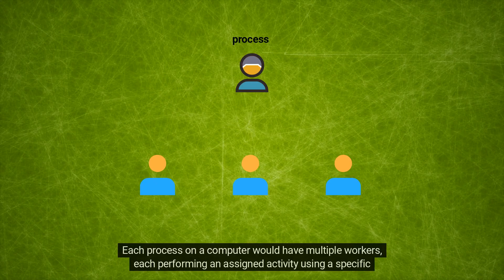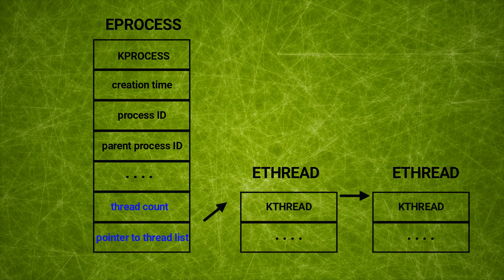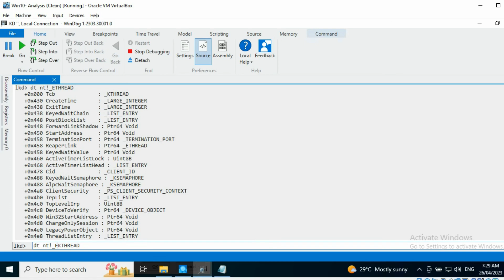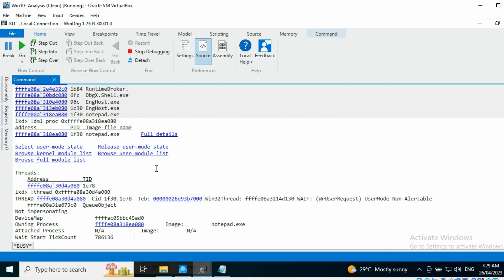Windows Threads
🎓 MCSI Certified Reverse Engineer 🎓

In the Windows operating system, threads are fundamental units of execution within a process. A thread represents an independent sequence of instructions that can be scheduled and executed by the CPU. Threads allow concurrent and parallel execution of multiple tasks within a single process, enabling efficient utilization of system resources. Here's a closer look at Windows threads:

Thread Basics:
Thread Creation: Threads are created within a process using thread creation functions provided by the Windows API, such as CreateThread. Each thread within a process shares the same virtual memory space and system resources, including file handles, code, and data.

Thread Context: Each thread has its own context, which includes the thread's register set, stack, and state information. The context is stored when the thread is switched out and restored when it resumes execution.

Scheduling and Execution: Threads are scheduled by the Windows scheduler, which determines the order and duration of their execution on the CPU. The scheduler allocates CPU time to threads based on various factors such as priority, thread affinity, and available resources.

Thread States:
Running State: A thread in the running state is actively executing instructions on the CPU.

Ready State: Threads in the ready state are prepared for execution but are waiting for the scheduler to allocate CPU time. Multiple threads in the ready state contend for CPU resources.

Waiting or Blocked State: Threads in the waiting or blocked state are temporarily inactive and are waiting for specific events or conditions to occur. This could include waiting for I/O operations, synchronization objects, or timer events.

Thread Synchronization and Communication:
Synchronization Objects: Windows provides synchronization objects, such as mutexes, semaphores, and events, to coordinate access to shared resources and ensure thread safety. These objects help prevent race conditions and maintain order among threads.

Inter-Thread Communication: Threads within a process can communicate and share data through shared memory, message queues, pipes, or other mechanisms. Synchronization techniques, like locks or condition variables, are often used to coordinate communication and avoid data inconsistencies.

Multithreading Benefits:
Concurrent Execution: Multithreading allows multiple tasks or operations to be executed concurrently, improving overall system performance and responsiveness.

Responsiveness: By offloading time-consuming tasks to separate threads, the main thread or user interface thread remains responsive to user interactions, ensuring a smooth and interactive user experience.

Resource Utilization: Multithreading maximizes the utilization of CPU cores, enabling efficient utilization of system resources and enhancing overall system throughput.

Scalability: Multithreading enables applications to take advantage of multiple CPU cores, allowing them to scale and efficiently handle increased workloads.

In summary, threads in Windows provide the means for concurrent execution of tasks within a process. They allow for efficient utilization of system resources, facilitate responsiveness, and enable scalable and high-performance applications. Understanding threads is essential for developers and system administrators working with Windows to optimize performance, ensure thread safety, and design robust concurrent systems.